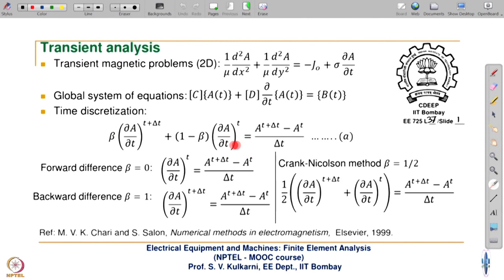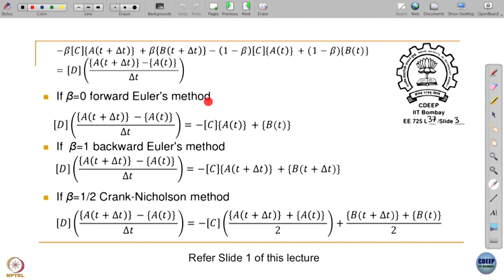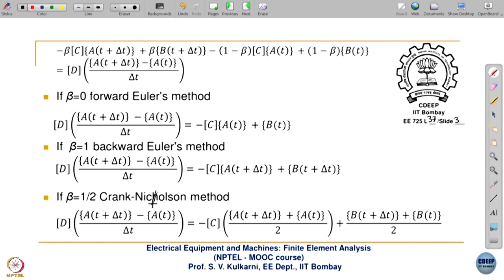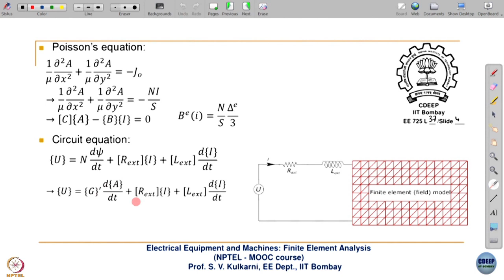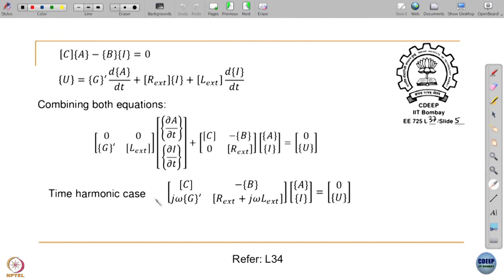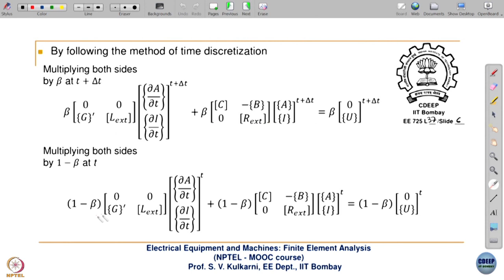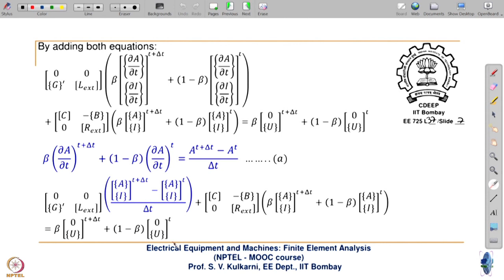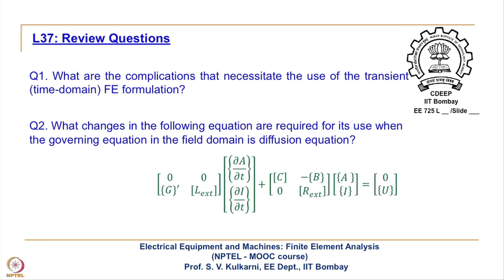Week 8-Lecture 37 : Transient FE Analysis